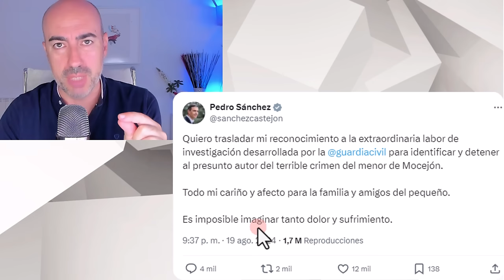📛 ÚLTIMA HORA CRIMEN MOCEJÓN 📛 2 HIPÓTESIS SOBRE AUTORÍA DUDAS Y ERRORES 📛POR QUÉ CONSPIRAMOS TANTO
✅ Conviértete en miembro de este canal para disfrutar de ventajas:
Este vídeo no pretende emitir o divulgar diagnósticos alguno sobre personalidades, sino lanzar hipótesis a partir de una formación parcial que sería necesario contrastar directamente con la persona de la que se habla en el mismo y realizando un procedimiento diagnóstico según protocolo exhaustivo. Tampoco ofrece soluciones o recomendaciones universalmente válidas. Para ello siempre se recomienda acudir a un profesional que analice persona y sus circunstancias, y aplique procedimientos sistemáticos reconocidos..